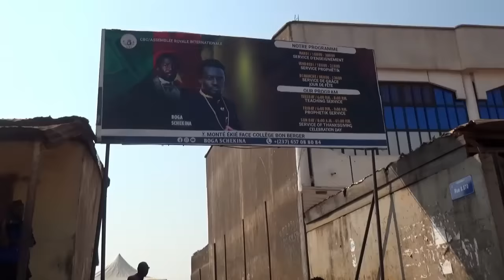Ma vie a faillit basculer au pi.re😢😢Mon LABORATOIRE PHOTO prend 🔥🔥🔥